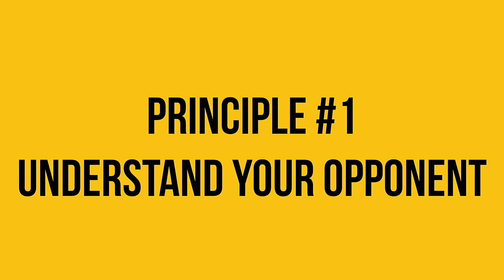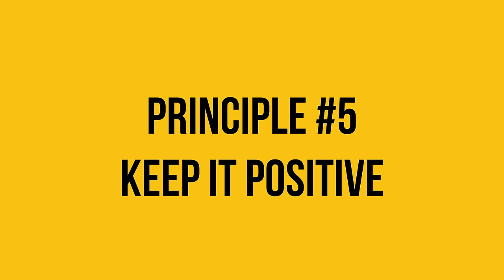How to get people to DO WHAT YOU WANT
Join the WAITLIST for my NEW COURSE: Mastering the CODO Method